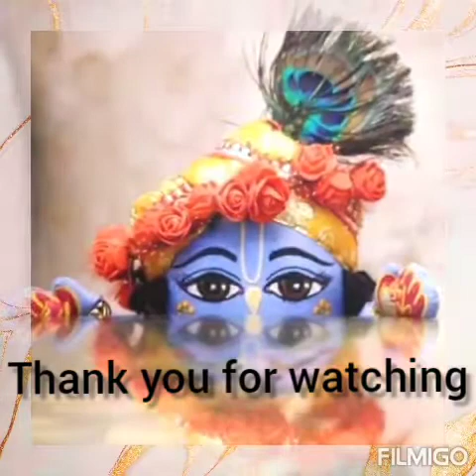HAPPY JANMASHTAMI 2020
BY:- BACHPAN KRISHNA NAGAR, KANPUR